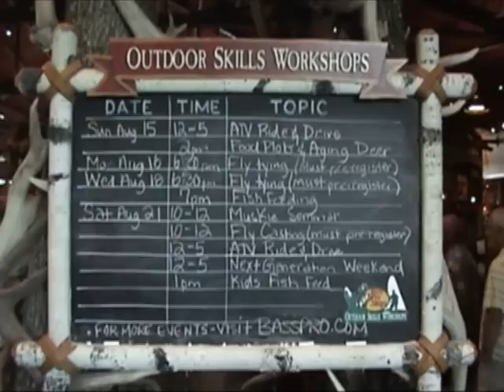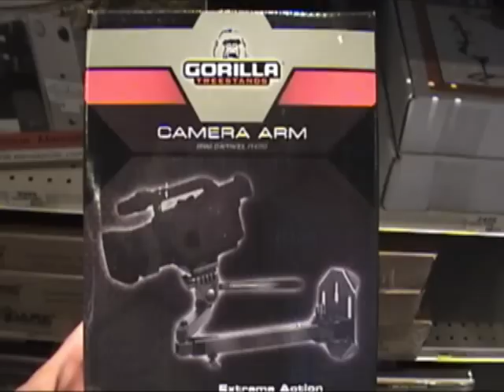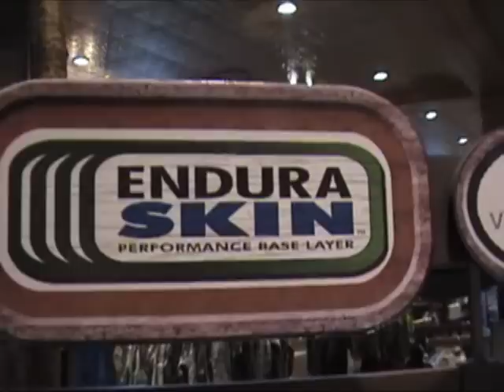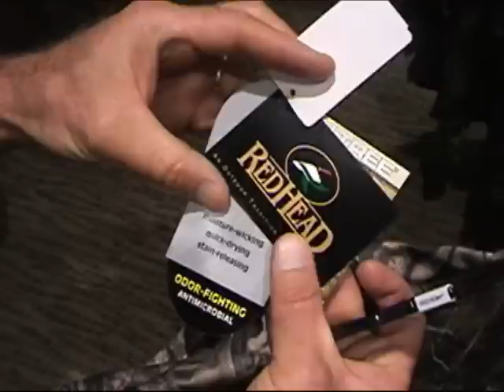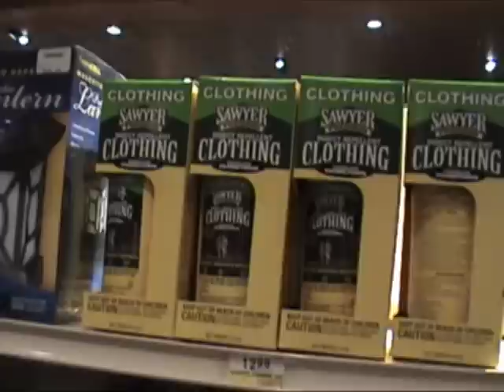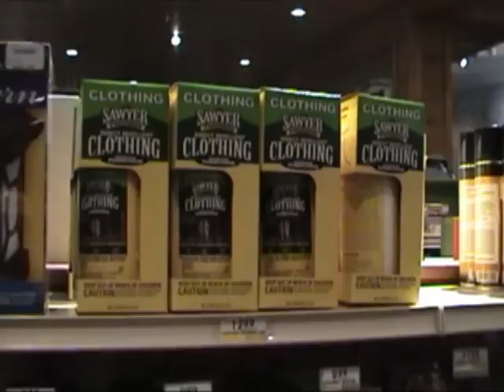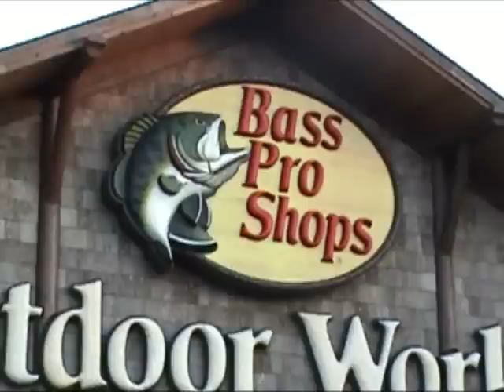2010 SHOW ME STATE BOWHUNTIN' PREP AT BASS PRO SHOPS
On August 21st, 2010, my family was kind enough to accompany me to the Independence, Missouri location of Bass Pro Shops so I could pick up a few items for the Show Me State Bowhuntin' Season.  Come along with us as we hit various departments in the store, picking up items on my list.  After the shopping spree & a quick look around at other parts of the store, we hit the shootin' range to try our luck on the targets.  The musical soundtrack was generated using Pinnacle Studio Plus Version 12.